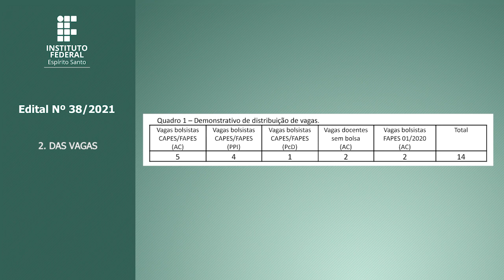EDITAL Nº 38/2021 - PROCESSO SELETIVO DE TURMA EXTRA PARA PÓS-GRADUAÇÃO EM COMPUTAÇÃO APLICADA [...]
EDITAL Nº 38/2021 - PROCESSO SELETIVO DE TURMA EXTRA
PROGRAMA DE PÓS-GRADUAÇÃO EM COMPUTAÇÃO APLICADA (PPCOMP)
MESTRADO PROFISSIONAL EM COMPUTAÇÃO APLICADA
IFES CAMPUS SERRA

01:04 - 1. INFORMAÇÕES GERAIS
03:12 - 2. DAS VAGAS
06:42 - 3. DOS REQUISITOS
13:28 - 4. DAS INSCRIÇÕES
24:58 - 5. DO PROCESSO SELETIVO
26:53 - 6. DOS CRITÉRIOS PARA APROVAÇÃO
29:08 - 7. DA CONVOCAÇÃO
30:40 - 8. DA MATRÍCULA
35:54 - 9. DISPOSIÇÕES FINAIS